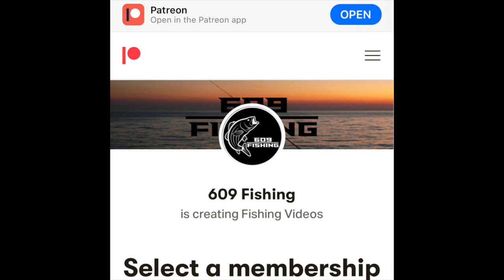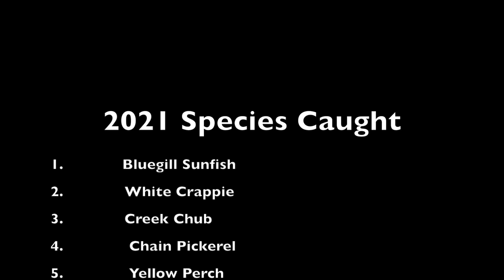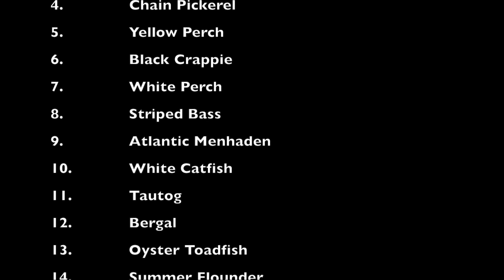Sheepshead Fishing with Bottom Sweeper Jigs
Tide - Incoming
Bait - Blue Claws & Sand Fleas
Rig - 1/2 oz & 1 oz Bottom Sweeper Jig
Species Caught - Redfish, Lizardfish , Sheepshead

Fishing Gear Used in this Video :
Reels-

Tackle Used in this Video :
Storm Chug Bug